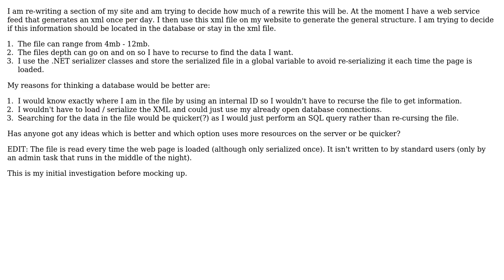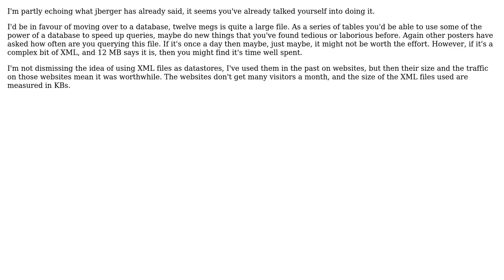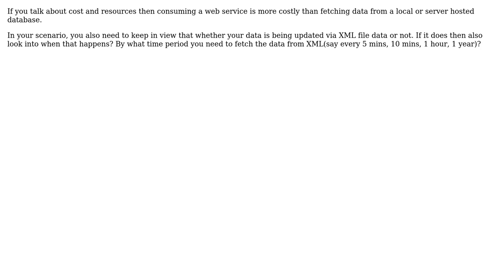Software Engineering: An XML file or Database? (5 Solutions!!)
Software Engineering: An XML file or Database?

With thanks & praise to God, and with thanks to the many people who have made this project possible! | Content (except music & images) licensed under CC BY-SA | Music | Images & others | With thanks to user webnoob user Maxood user Doc Brown user Daniel Hollinrake user Daniel B and the Stack Exchange Network Trademarks are property of their respective owners. You are responsible for your own actions.